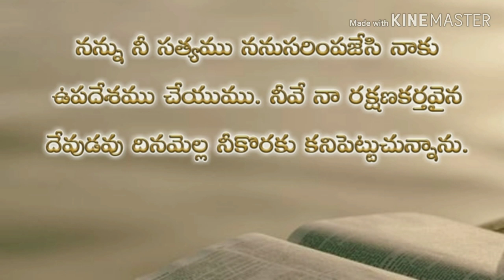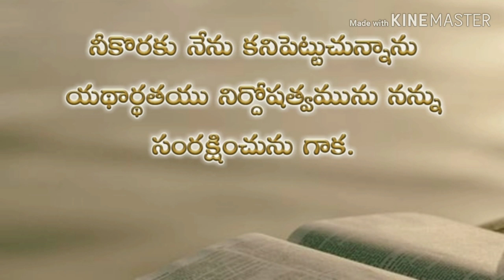Psalms 25th chapter in telugu | కీర్తనల గ్రంథము ఇరవై ఐదవ అధ్యాయము